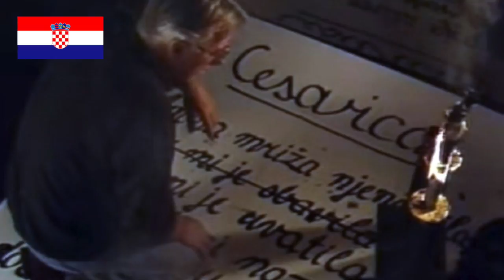Most Popular Song Ever Of Each Country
A song is a single work of music that is typically intended to be sung by the human voice with distinct and fixed pitches and patterns using sound and silence and a variety of forms that often include the repetition of sections. Throughout the years, there have been tons of songs that have left their mark in popular culture throughout the world. Each country, with it's unique rhythm, flavor and style has had countless music hits that have engraved themselves in the hearts and minds of many music lovers worldwide. Check out, like our video and find out what the most popular song ever of each country.

★★★✅ LOOKING FOR ANY TYPE OF FREELANCER??? FIND WHAT YOU NEED AND GET IT DONE ON FIVERR ✅★★★

➡️ LIKE OUR CHANNEL??? HELP US CONTINUE CREATING NEW CONTENT ⬅️